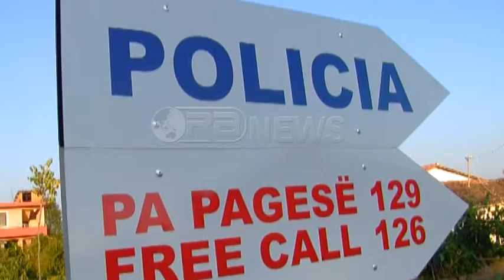Ora News - Dy të mbytur në Divjakë e Velipojë. Shpëtohet 11 vjeçarja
Plazhet shqiptare vazhdojnë të marrin jetë njerëzish, ndërsa vihet re mungesa e rojeve bregdetar.
Një e mitur 12-vjeçare është mbytur në plazhin e Divjakës. Policia bën të ditur se rreth orës 16:00 dy të mitura 11 dhe 12 vjeç të afërme me njëra-tjetrën kanë qenë në rrezik për jetën teksa ishin duke u larë.
Situata ndaj tyre ka qenë tejet e rrezikshme për shkak të dallgëve në det.